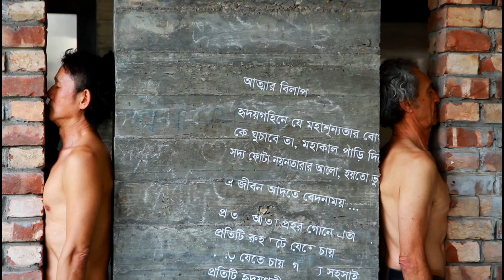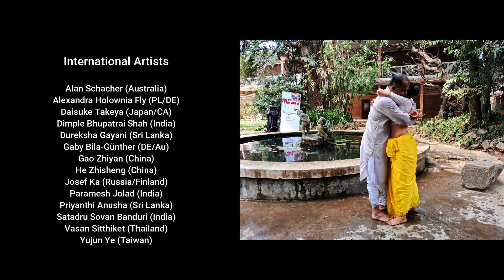Live Art Tour 9 || Art is everywhere || at Dhaka || Performance art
Thanks for organizing this  Art is everywhere  by  Curators: Cai Qing (DE/SG) and Efat Razowana Reya (Bangladesh), Program director: Lutfa Mahmuda (Bangladesh), the organizer Maya art studio.
30 artists will present their  Performance art in Dhaka

Art is everywhere
- Live Art Tour 9
 The Ninth Live Art Tour will be held in Dhaka, Bangladesh in early 2024.  Curator Cai Qing cooperates with MAYA Art Studio. The live art tour started from Beijing, went through Europe and the Americas, and then returned to Asia from the world's metropolis New York, focusing on underdeveloped and even poor countries, and these places where people are struggling are also more clearly reflected out of the endless living conditions of human beings.  In Bangladesh, we will experience the real "hot life" in the world, and at the same time, you will also find that "art is everywhere".  From the decorations on the driver’s rickshaw, on the big truck, or the advertisements and posters in the streets, to the graffiti on the house and the wall, you will be surprised to find that the inspiration of contemporary art is always in people’s daily life!
 In fact, these areas with backward material civilization are more enriched by spiritual life, and there is a rich and colorful cultural life here.  And contemporary art is booming and shocking.
 In the name of "Art is Everywhere", the 9th Live Art Tour will invite like-minded performance artists from all over the world to gather in Bangladesh. Here, we will create a dream performance art event together!
 The performance art festival will be held in Dhaka and surrounding areas March 5 to 9, 2024.  Call for 15 international performance artists/15 local performance artists to create together.  We provide accommodation and some meals during the event.
We curate this performance art festival for Bangladeshi artists to communicate with international artists, let the world know about Bangladeshi culture and art, and show Bangladesh to the world.

Curator Cai Qing 2024
Art Is Everywhere- Live Art Tour 9
In Dhaka, from 5th - 9th March 2024
Curators:
 Cai Qing(DE/SG)
 Efat Razowana Reya (Bangladesh)
Program director:
Lutfa Mahmuda Bangladesh)

Venue Partner:
faculty of Fine Arts, Dhaka University
Bengal Foundation

Media Partner: Channel i
Support by: studioash
Presented by: Maya art studio
Documentation Partner: Gallery Halkhata

VIDEO CREDITS:
Creative Adviser: Kuntal Barai
Coordinator & Editing: Bappy Linkon Roy
Creative Designer: Pritam Pitu
Cinematography: Pritam Pitu